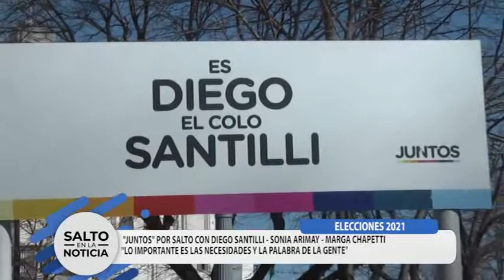JUNTOS POR SALTO CON DIEGO SANTILLI